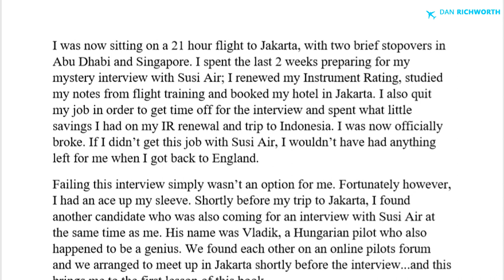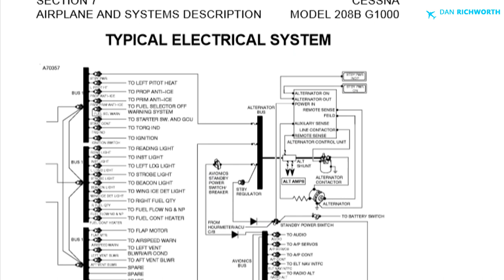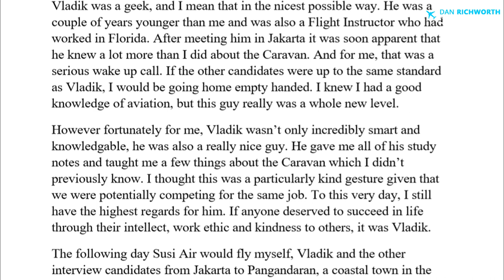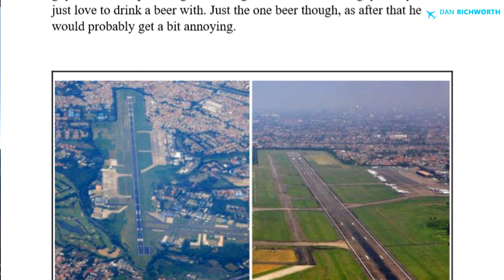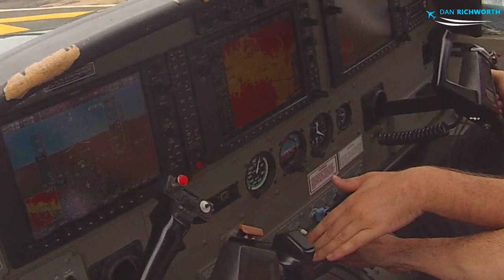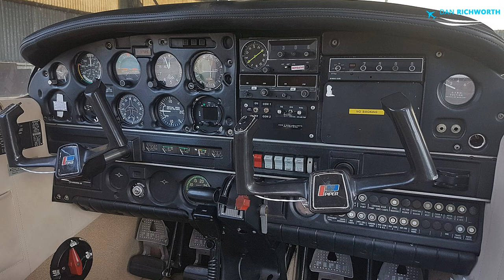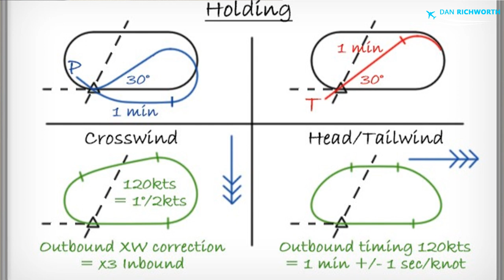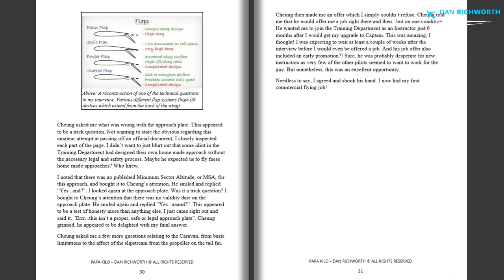PAPA KILO Audio/Visual Book C3 - The Interview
Papa Kilo: A true story of a Susi Air pilot in Indonesia, in a FREE to watch, audio / visual format. If I can get enough people interested, I will create an audio / visual video for the entire book. However this is going to be a MASSIVE project.